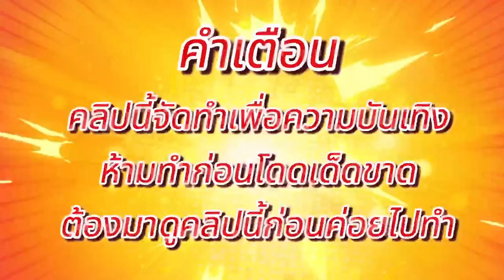สล็อตpg สล็อตแตกง่าย สล็อตเว็บตรง สล็อต พีจี สล็อตเกมใหม่ pg slot slotpg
🈴00:00 เริ่ม..คลิป1
🈴01:18 ต้น...คลิป1
🈴02:28 กลางคลิป1
🈴03:18 ปลายคลิป1
🈴04:421 จบ. คลิป1
สล็อตเว็บตรง ฝากถอนไม่มีขั้นต่ำ สล็อตทรูวอเลท อันดับ1 ในไทย
สล็อตที่สดใหม่และทันสมัย สล็อตเว็บตรง อันดับ1 มีบริการฝาก-ถอนง่ายๆจาก ทรูวอเลท รวดเร็วแบบไม่มีความเสี่ยง เว็บตรงสล็อต ลงทะเบียนที่นี่มีการเปิดให้เล่นทุกชนิด สล็อตออนไลน์ ไม่มีการคิดค่าใช้จ่ายหรือค่าธรรมเนียมในการสมัคร เว็บสล็อต เล่นง่ายจ่ายเงินทันที ถ้าสนใจการเล่นสล็อตที่รวดเร็วที่สุดห้ามพลาด เว็บนี้คือช่องทางที่ดีที่สุดและเป็นอันดับ 1 slot wallet ที่มีรูปแบบการใช้งานที่ไม่เหมือนใคร ถ้าอยากลุ้นรางวัลใหญ่จากสล็อตแบบไม่ซับซ้อน เว็บสล็อตใหม่ล่าสุด ผู้เล่นสามารถเข้ามาพิสูจน์ด้วยการสมัครได้ที่นี่ ปั่นสล็อตได้เต็มที่ตลอดเวลา สล็อตวอเลท พร้อมทำกำไรได้เหนือกว่าเกมอื่นๆต้องสล็อตที่นี่เท่านั้น